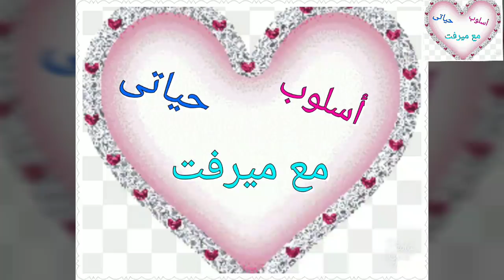تورتة 2020 ببيضة واحدة بس وبدون كيك اسفنحى أسهل تورتة فى العالم والطعم آخر لذذذاذة 😋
تورتة 2020 ببيصة واحدة بس ومقادير إقتصادية جدااا
أسهل تورتة فى العالم ببيضة واحدة بس والطعم روووعة
المقادير
الكيكة
٢كوب دقيق منخول/ ملعقة كبيرة بيكنج بودر
رشة ملح
بيضة/ فانيليا / كوب سكر/ نصف كوب زيت نباتى
كوب حليب سائل/ ٢ملعقة كبيرة خل أبيض
مقاس القالب = ٥٤ × ٣٤ سم
درجة حرارة الفرن = ١٨٠ درجة مئوية
مدة الخبز = ١٢ : ١٥ دقيقة فقط
الكريمة
كوب كريمة خام/ كوب حليب سائل باااارد
سكر بودر للتحلية حسب الرغبه
 جناش الشيكولاتة البيضاء
٢مكعب شيكولاته بيضاء + ٢ ملعقة صغيرة زبادى